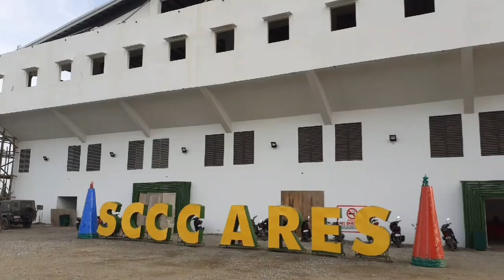Teacher vlog: Outing| Exams| SCC Party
Salam,
I was invited to attend the outing of one of my previous section. Despite of having the final quizes and exams in my Prof Ed, I accept the invitations haha.
Further, I decided to include our school year end party (Southern City Colleges)